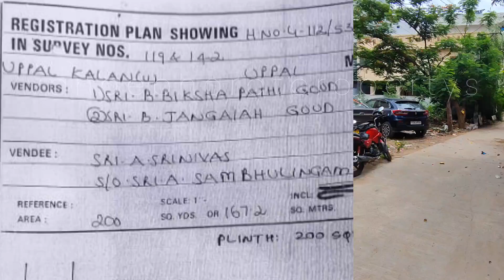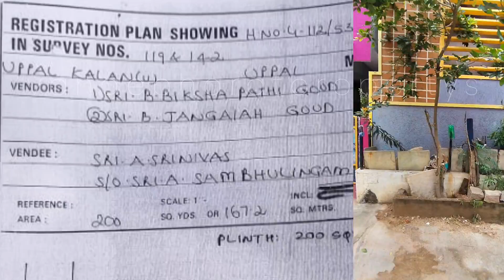Uppal ఉప్పల్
📍location pin

plot dimension
36*50
200 sq. yds
west face plot
75000 per square yard negotable
direct owner
no time pass calls
uppal location pin attached

call
vandebharatpropertys
MADHUSUDHAN

we advertise property's

sell your property's through advertisement

FOR ADVERTISEMENT AND PROMOTIONS CALL TO▶️ vandebharatpropertys